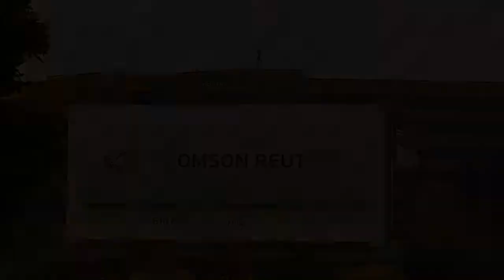SOTC 2018: Thomson Reuters' Rick King Talks Workforce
As part of the 2018 State of the City,  we asked Thomson Reuters executive Rick King to tell us about the workforce supply challenge from the perspective of the City’s largest employer.